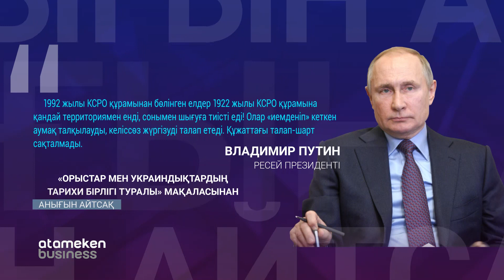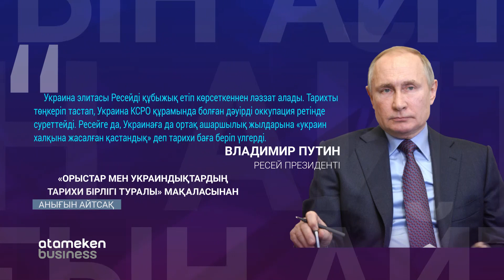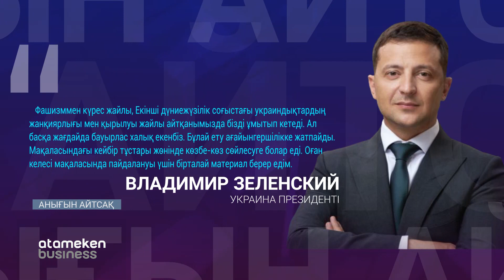Ресей басшысы 1922 жылға оралғысы келеді / АНЫҒЫН АЙТСАҚ (16.07.21)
Пандемия тұқыртып, бағаның шарықтауы қысып, сыртқы қауіп-қатер алаңдатып отырған қазіргідей күрделі сәтте Ресей президенті Владимир Путиннің Украина жайлы көлдей мақала жазғаны қызық болды. Қалай уақыт тапқан десеңізші. Путиннің «Орыстар мен украиндардың тарихи бірлігі туралы»  деген мақаласы Кремльдің сайтында орыс және украин тілдерінде жарияланды. Мақаланың өнбойынан орыстың жер-суын кезінде большевиктер  талан-тараж етті, посткеңестік елдер территорияларымызды қолтықтарына қыса кетті деген сарындағы қасаң ойлардың тағы да бой көтергенін байқаймыз.

Жоба жетекшісі және авторы: Нағашыбек Алдан
Оқыған: Нуриддин Бидосов